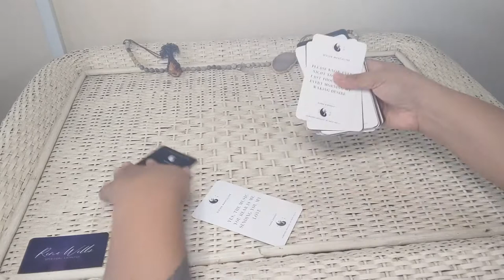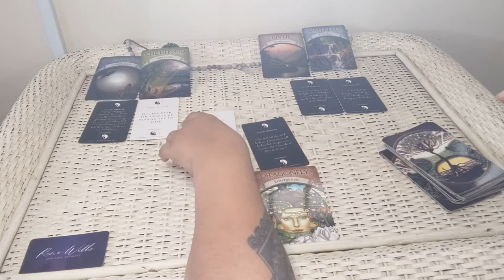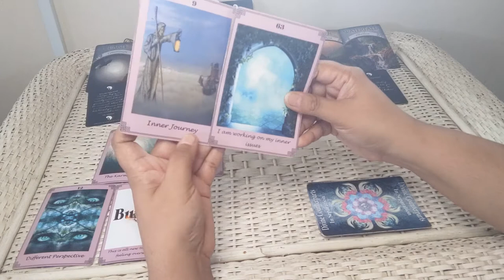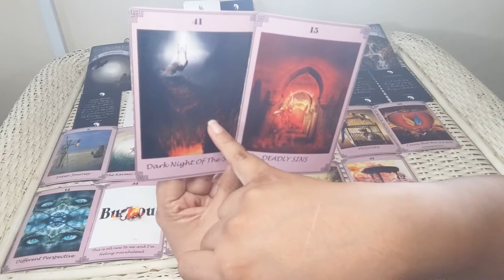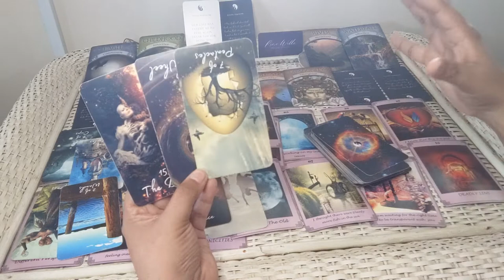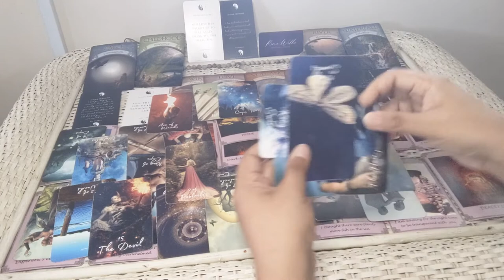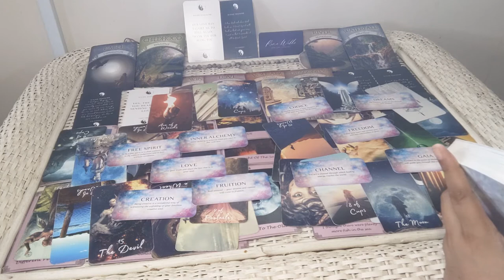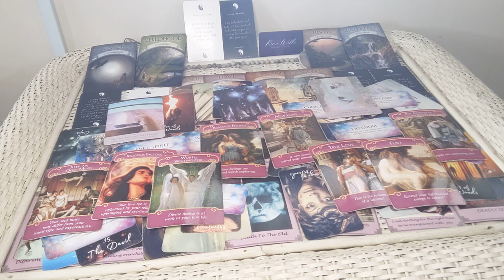🔮TWIN FLAMES WEEKLY: Ending The Dark Night Of The Soul 💞(TIMELESS READING) 🏁BOTH ARE SURRENDERING🌈